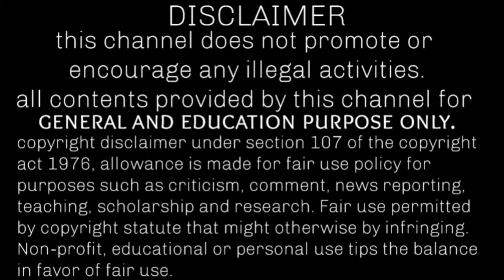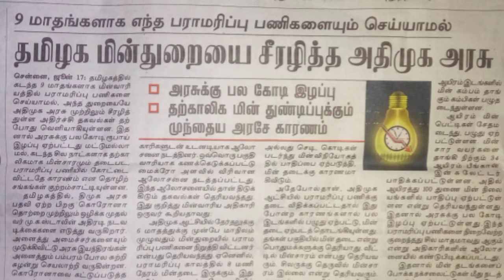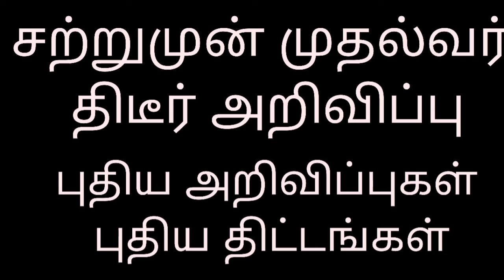மின்சார துறை அதிரடி அறிவிப்பு | தமிழக அரசின் புதிய அறிவிப்புகள் | தமிழக அரசின் இலவச திட்டங்கள் news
சற்றுமுன் முதல்வர் ஸ்டாலின் திடீர் அறிவிப்பு
mu ka stalin latest news tamil
government free scheme